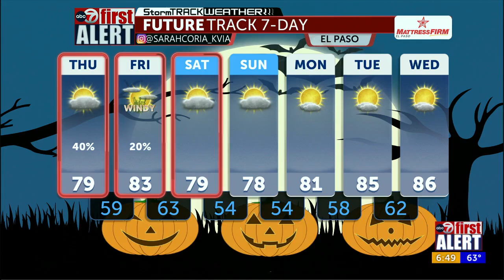ABC-7 First Alert: Rain chances stronger for today